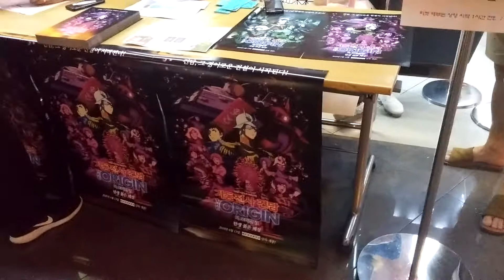기동전사 건담 디 오리진 괴수의 왕 블로그 시사회 왔습니다.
오늘 동대문메가박스에 빅몬스터 카페분들과 괴수의왕 블로그 시사회로 봅니다.

극장에서 정식개봉 건담영화 1호입니다.^^